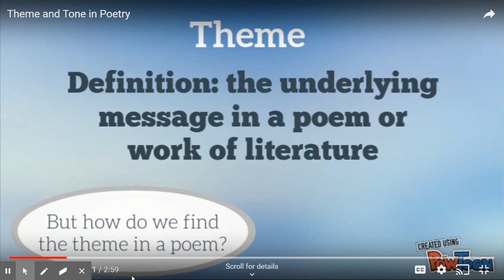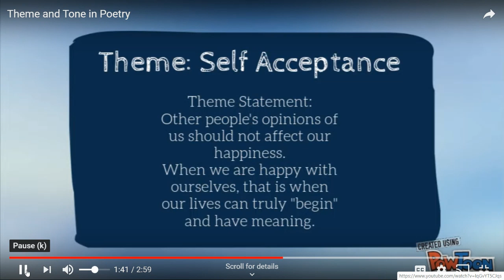Theme Video 3/27